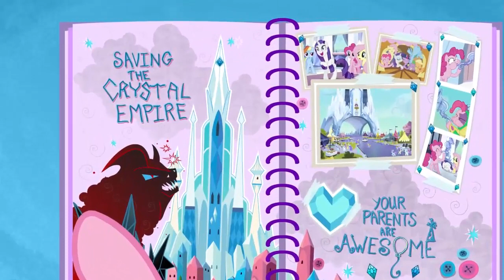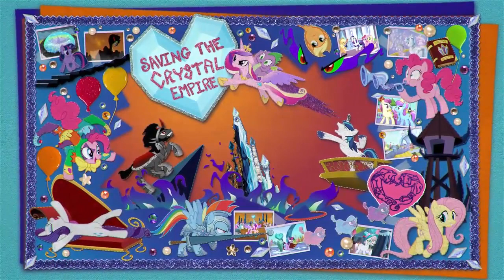Flurry Heart Baba Csupaszív Albuma 5. rész - A Kristály Birodalom (magyar szinkron)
mlp, mlpfim, fim, friendship is magic, my little pony, én kicsi pónim, magyar szinkron, hun dub, varázslatos barátság, Flurry Heart Baba Csupaszív Albuma, flurry heart, pinkie pie